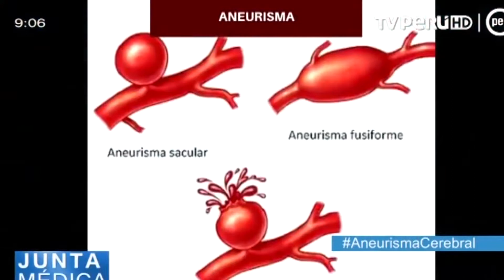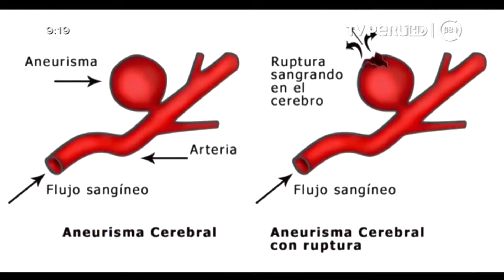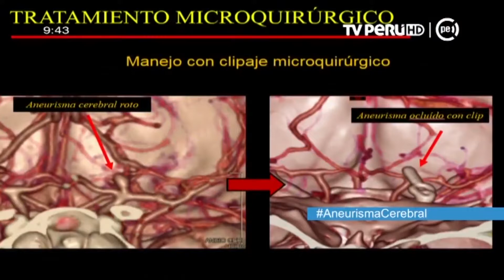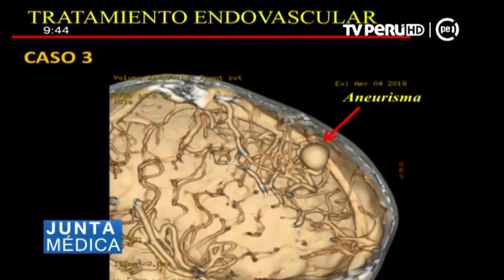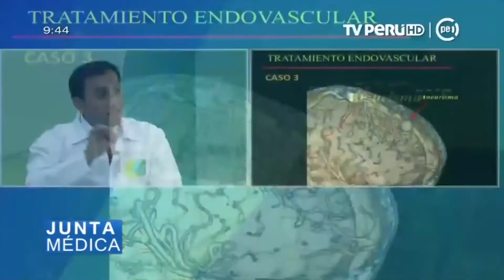TV. PERÚ - Dr. Hernán Cañari en Junta Médica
Con la finalidad de llegar a más personas nuestros especialistas continúan teniendo presencia en los medios de comunicación. Esta vez, el Dr. Hernán Cañari, neurocirujano de nuestra institución, participó en el programa Junta Médica donde se abordó el tema del aneurisma cerebral.